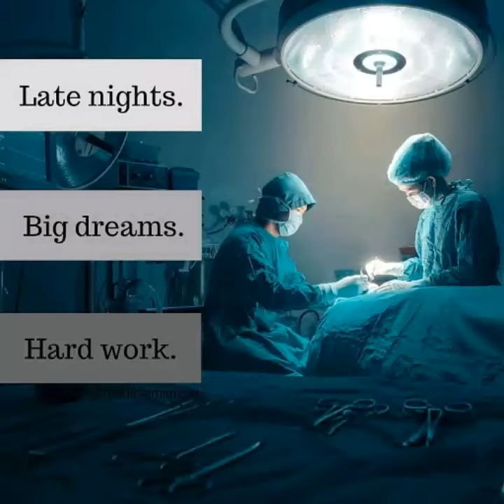Dear MBBS😍🔥~Doctor Whatsapp Status Video, Best Motivation For Medical Students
Hi Friends🙋

Motivation Dear MBBS